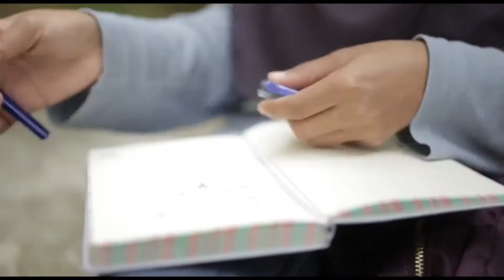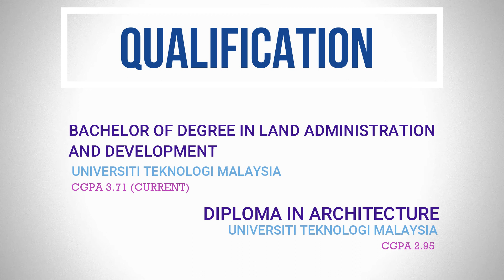Video Resume | UTM | Science in Land Administration and Development | Nurfarahiyah Damia Abd Rahman